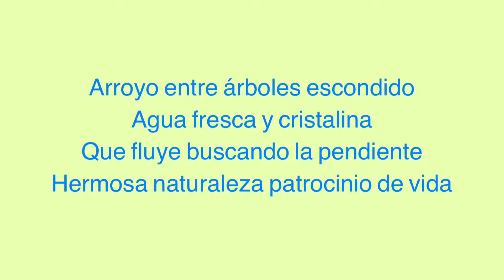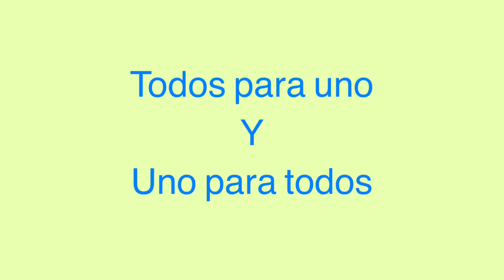Arroyo y paisaje (Peguerinos)